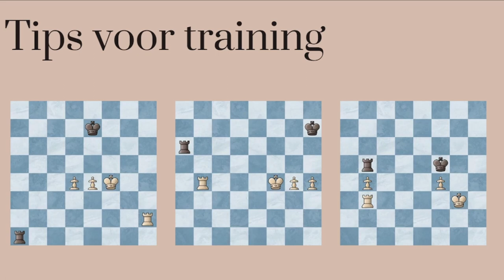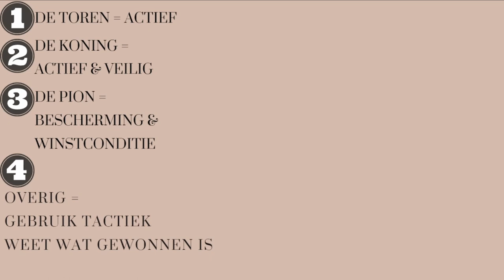Beter in het toreneindspel | Tips voor het toreneindspel | Deel 2 | Schaken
Wordt beter in het toreneindspel met deze 2e video in de reeks "beter in het toreneindspel"!

0:00 Introductie
0:37 Tips voor training
1:33 Aanvulling op eerste video
9:07 Kosteniuk - Wagner (FIDE Women's Grand Prix Nr. 2, 2023)
17:15 Keymer - Ding (Tata Steel Chess, 2023)